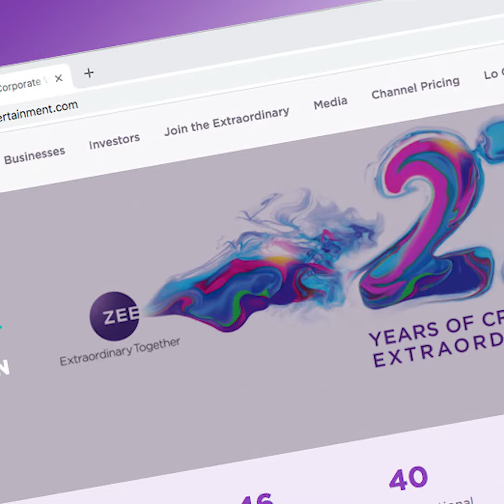ចរចា ២ឆ្នាំ Sony សម្រេចលុបចោលគម្រោងតម្លៃ ១០ពាន់លានដុល្លារ ជាមួយក្រុមហ៊ុនឥណ្ឌា